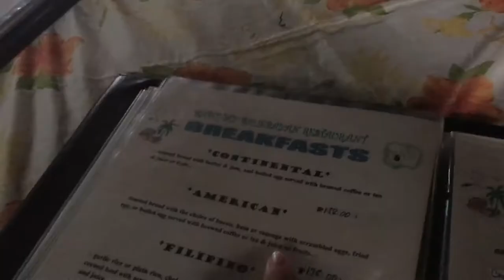CAMPING IN A STORM - Bantayan Vlog Part 2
Part 2 of our Bantayan Adventure! We took a small pump boat to go to Bantayan Island as all other trips were cancelled because of an upcoming storm. We ended up all right but got caught got in the middle of the storm while we were trying to camp on the beach.

Main Camera:

Main Lens:

Song:
Melvv - Vibe
Hermitude - Ukiyo